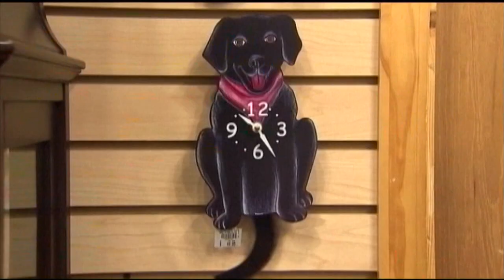Daylight savings time ends, Hawaii and most of Arizona unaffected